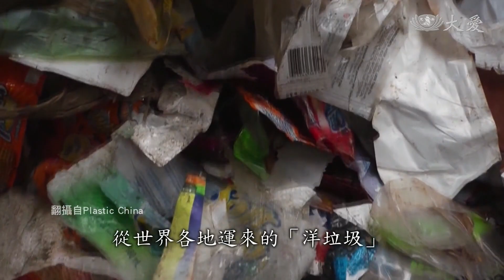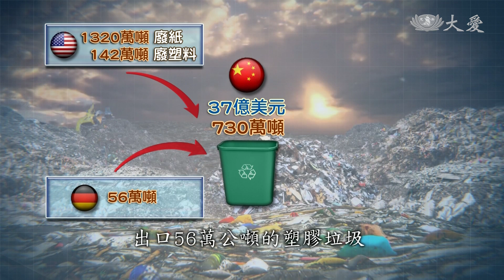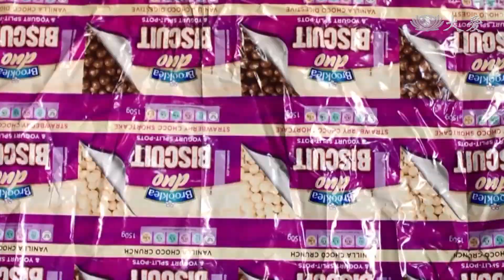全球化垃圾大戰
中國大陸長期以來，會從世界各國，進口、廢棄物做為原料，降低生產成本。全世界至少有一半的廢棄物，通通去到了中國大陸國土，造成嚴重的環境問題 。因此大陸官方宣布、不再接受這些飄洋過海而來的垃圾，可是政策實施半個月 ，全球各地就陸續出現，垃圾、無處可去的危機